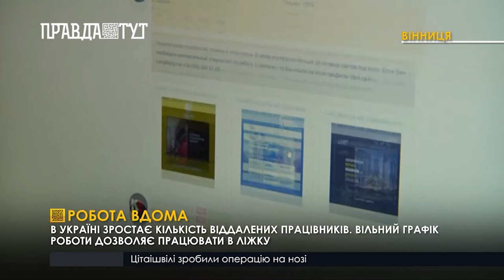Біль у спині та запаморочення – результати неправильного сидіння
Сучасні умови праці дозволяють працювати віддалено лежачи на дивані. Проте, такий графік роботи несе серйозну шкоду для здоров’я. Велика напруга на шию, лікті та поставу може спровокувати в майбутньому артрит.
Постійна робота в неправильному положенні, чи то в ліжку чи на дивані найперше впливає на поставу. Що в майбутньому може спровокувати артрит. Аби цього уникнути лікарі радять сидіти за комп’ютером якомога рівніше, а кожних 20 хвилин роботи за монітором виконувати зарядку для очей та розминати шию.